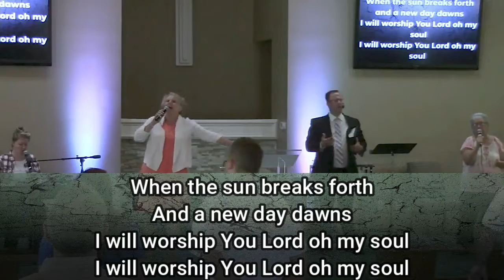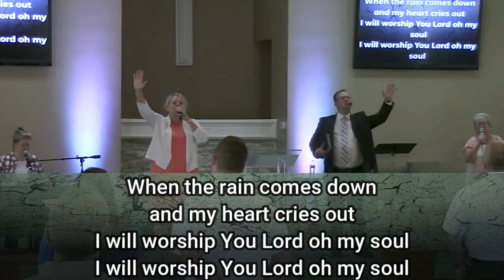08/28/22 -Pastor Bryan Roberts - I Can't Do This Anymore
God, I Can’t Do This Anymore!
1 Kings 19:1-8 And Ahab told Jezebel all that Elijah had done, also how he had executed all the prophets with the sword. 2 Then Jezebel sent a messenger to Elijah, saying, “So let the gods do to me, and more also, if I do not make your life as the life of one of them by tomorrow about this time.” 3 And when he saw that, he arose and ran for his life, and went to Beersheba, which belongs to Judah, and left his servant there. 4 But he himself went a day’s journey into the wilderness, and came and sat down under a broom tree. And he prayed that he might die, and said, “It is enough! Now, LORD, take my life, for I am no better than my fathers!” 5 Then as he lay and slept under a broom tree, suddenly an angel touched him, and said to him, “Arise and eat.” 6 Then he looked, and there by his head was a cake baked on coals, and a jar of water. So he ate and drank, and lay down again. 7 And the angel of the LORD came back the second time, and touched him, and said, “Arise and eat, because the journey is too great for you.” 8 So he arose, and ate and drank; and he went in the strength of that food forty days and forty nights as far as Horeb, the mountain of God.

1) Apparent failure
2) Emotional loneliness
3) Physical Exhaustion

Sometimes the most spiritual thing a person can do is get enough rest.